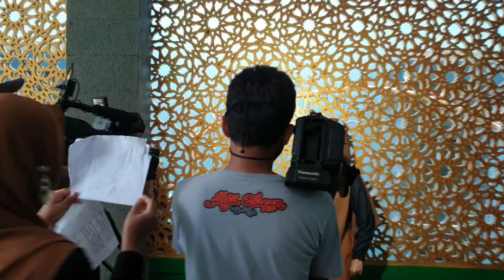video shoting ALFA QUEEN DIBALIK LAYAR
ALFA QUEEN SALATIGA